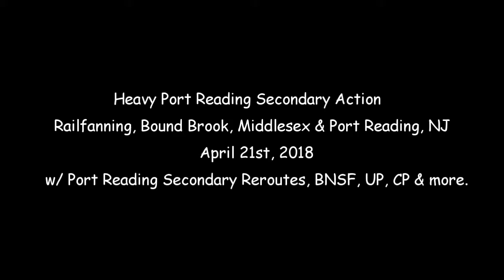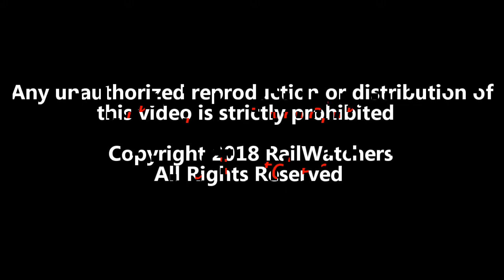Heavy Port Reading Secondary Action, Railfanning, Middlesex - Port Reading, NJ Apr 21, 2018